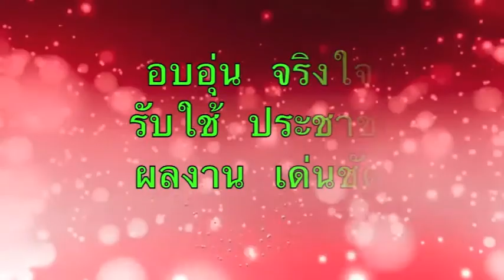ขอใจเธอแลกเบอร์โทร ตำรวจหญิงขอนแก่น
ดร.พงษ์ศักดิ์ ตั้งวานิชกพงษ์ นายกองค์การบริหารส่วนจังหวัดขอนแก่น  เป็นประธานในพิธีเปิดการแข่งขันกีฬา "ตำรวจขอนแก่น" ต้านภัยยาเสพติด ครั้งที่ ๗ ประจำปี ๒๕๕๗ เมื่อวันพฤหัสบดีที่ ๓๑ กรกฎาคม ๒๕๕๗ ณ สนามกีฬาองค์การบริหารส่วนจังหวัดขอนแก่น